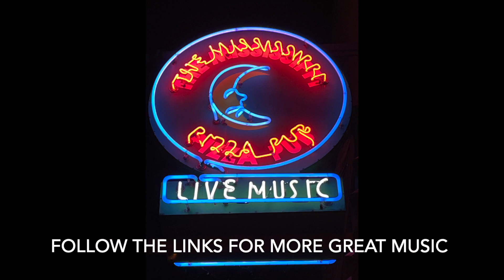Ukeladies PDX- Mississippi Pizza - October 02, 2022 - Fat Bottomed Girls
Ukeladies are a Portland based gaggle of gals who love to play, sing, and share music. They  love exploring a wide range of genres so there’s a little something for everyone!

More info about the Ukeladies from their webpage
The UkeLadies PDX are a Portland-based, 7-piece, all-female frisky ukulele band of sexy mother-pluckers, known for choir-like harmonies, with a trashcan bass and washboard filling out their unique sound. The UkeLadies cover a wide swath of genres with some fun mash-ups thrown into the mix. Formed in Fall 2010, the group started as a weekly social gathering of like-minded friends who wanted to learn to play the ukulele and drink wine, and has since naturally evolved to become a regularly-gigging band in the Portland, OR area, with several appearances on the local news station, radio, countless wedding and birthday events now under their belts and many sold-out public singalong shows.

Over the past few years, the UkeLady family has evolved, had babies and career changes, yet the gals are still singing and plucking their way into the hearts of many here in our little corner of the Pacific Northwest.  This frisky gaggle of gals would love to play for your next private, corporate or festive event.  Mahalo!

More...

 SONG 5